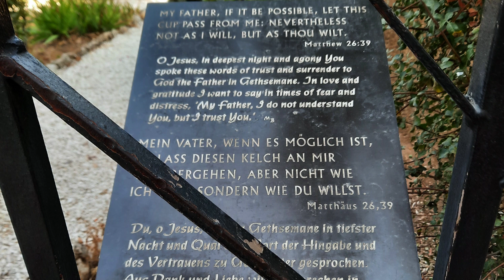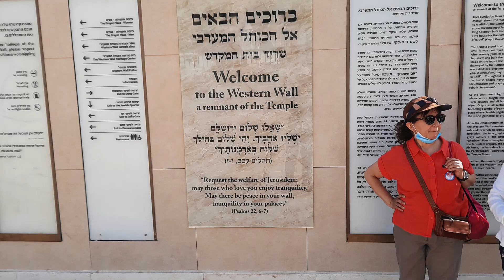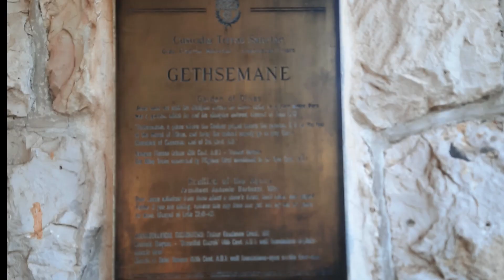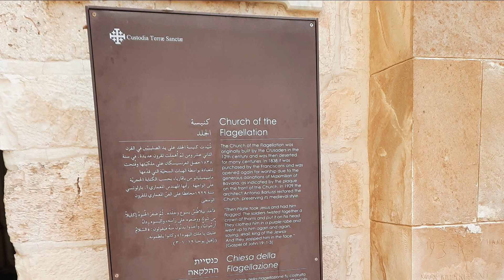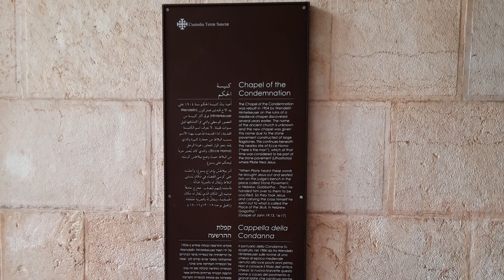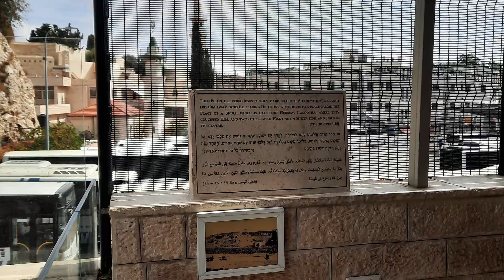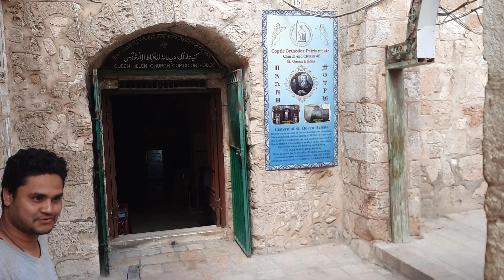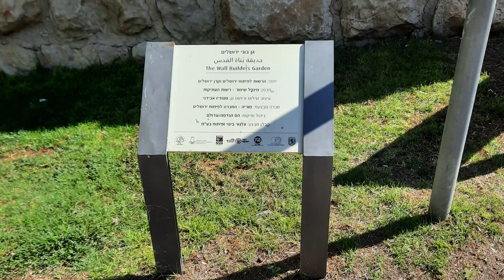Jerusalen 6 al 16 de octubre 2023 desde el celular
Visita a Jerusalen entre el 6 y 16 de octubre del 2023 fotos del celular